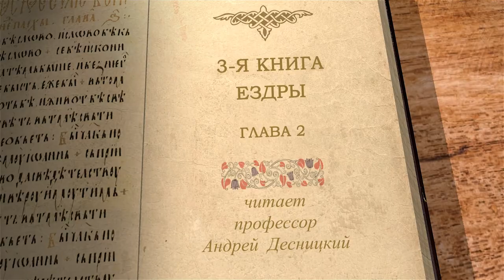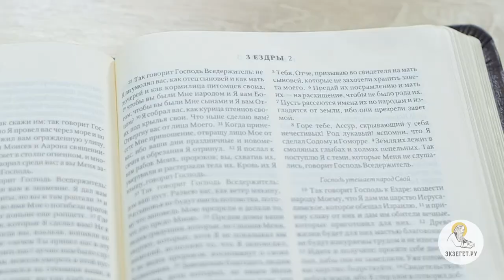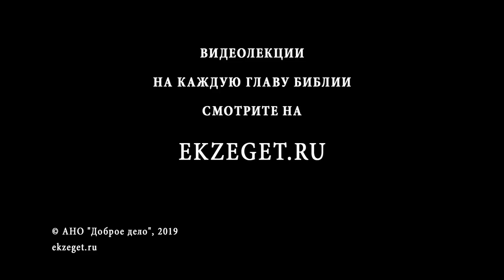3-я книга Ездры. Глава 2. Андрей Десницкий. Ветхий Завет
Продолжаем цикл лекций профессора Андрея Десницкого по 3-ей книге Ездры и во 2-ой главе касаемся следующих тем:

О вдове, которая брошена и отпускает своих детей
О браке, как аллегории союза между Богом и Божьим народом
О тех кто придут вместо израильтян и заменят их в союзе с Богом
Об условиях, выполнив которые, люди получат землю с чудесными источниками пропитания
О социальной справедливости, как одном из условий праведности
О видениях Ездры
О пророчестве конца времен
О числе избранников, которые входят в Царство Божие
О символе победы, которым увенчаются стоявшие за Имя Господне
О Том, кто увенчивает мучеников